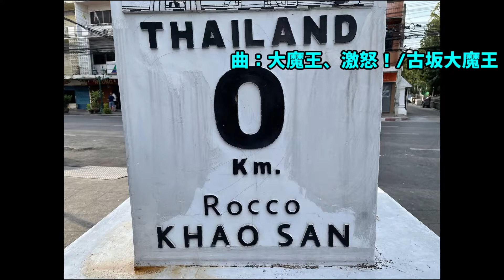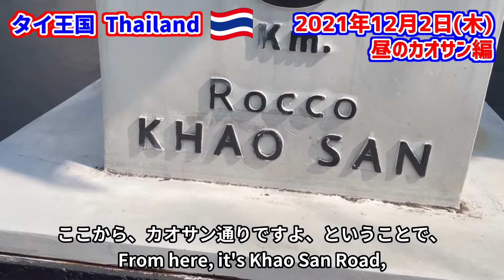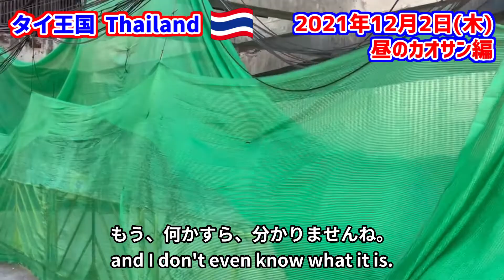バックパッカーの聖地、タイの若者の盛り場「カオサン」は今？ Is Khao San in Thailand now ？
今まで81ヵ国を旅したYAS5000がお送りする「タイ動画」。オミクロン株の間隙を縫って、タイに飛び出したYAS5000！「タイの今」をお届けするシリーズ第一弾は、かねてからバックパッカーの聖地と言われ、最近は、タイの若者の盛り場でもある「カオサン通り」をリポートします。タイの今！　”Thai video” sent by YAS5000 who has traveled to 81 countries so far. 　YAS5000 jumped out into Thailand  through the gap of Omicron, Corona.　The first in the series to delivert ”Thailand Now” has long been said to be a sacred place for backpackers, and recently,  I will report on "Khao San Street", which is also a red-light district for young people inThailand.　Thailand Now！